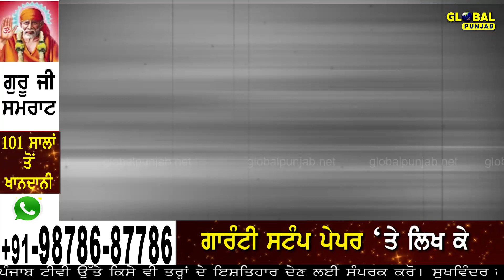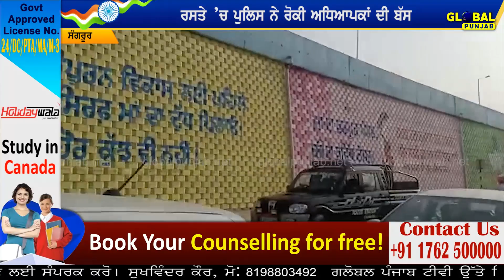ਸਿੱਖਿਆ ਮੰਤਰੀ ਦਾ ਵਿਰੋਧ ਕਰਨ ਜਾ ਰਹੀ ਯੂਨੀਅਨ ਦੀ ਪੁਲਿਸ ਨਾਲ ਹੋਈ ਟੱਕਰ, ਸਿੱਧਾ ਥਾਣੇ ਵੱਲ ਨੂੰ ਹੀ ਕਰਤੀਆਂ ਬੱਸਾਂ